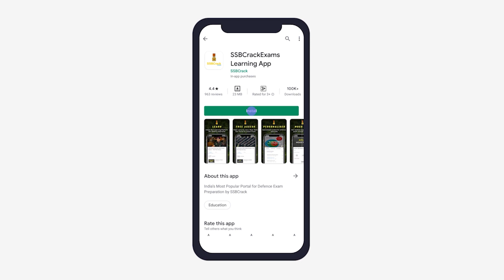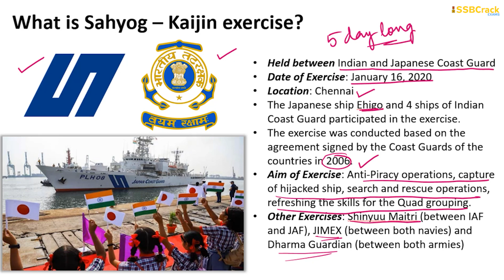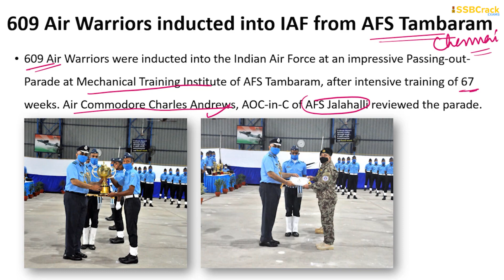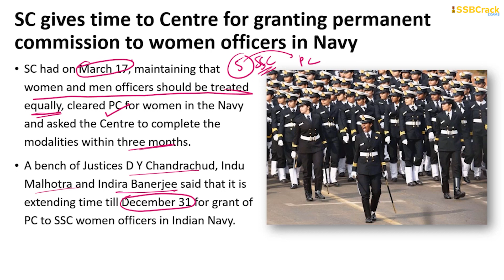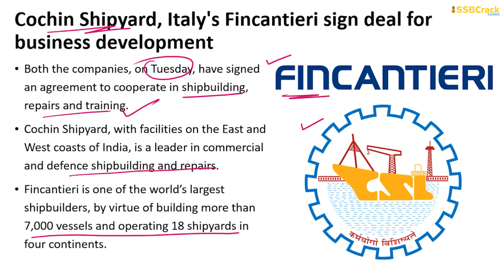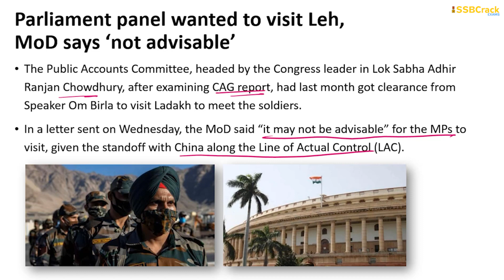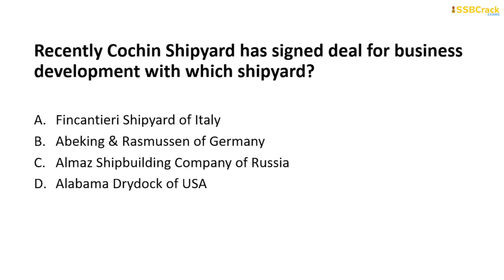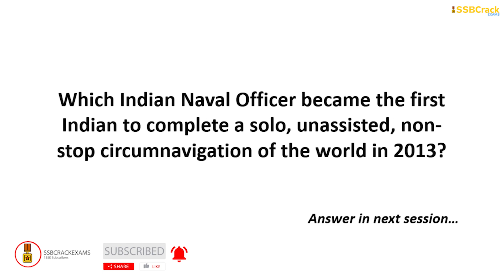31 October Defence Current Affairs 2020 | Defence Current Affairs NDA CDS AFCAT INET SSB Interview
Today's 31 October 2020 Current Affairs Video includes:
-609 air warriors inducted into the Indian Air Force from Air Force Station Tambaram, Chennai, following a 67-week rigorous training
-SC gives time to Centre for granting permanent commission to women officers in Navy
-Parliament panel wanted to visit Leh, Defence says ‘not advisable’